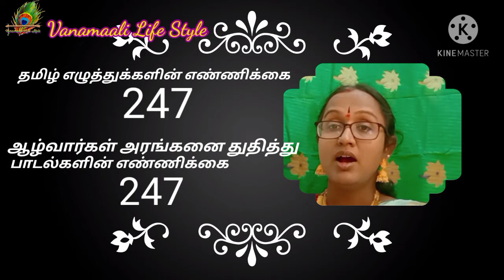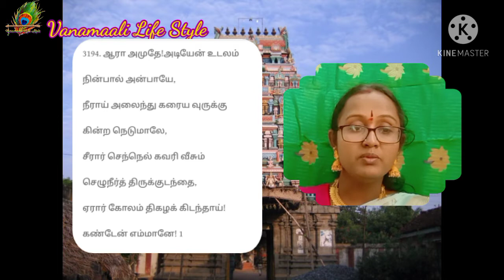1 srirangam| 108 divyadesangal|boologa vaikundam srirangame|pagudhi -3|Vanamaali Life Style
This video is the first episode of 108 divyadesangal. This is the part 3 episode of Srirangam divya desangal.

Sorry: Nadhamunigal was born on 823. This year was wrongly told in the video as 1823.

அடியேன் பிழை பொருத்தருள்க.
நாதமுனிகளின் திருவாவதார வருடம் 823. தவறுதலாக 1823 என்று பதிவேற்றம் செய்யப்பட்டுள்ளது.

For Stay in Srirangam contact👇

Indian Residency
38, Yogam Nagar, Melur bus route,
Srirangam,
Trichy-620006.

For travels👇

South India Tours and travels
Recogonized by ministry of tourism
Government of India
9, yogam nagar, melur road,
Srirangam, Trichy -620006, Tamilnadu

Background image Credit's
Google Copyright's
Free Image's